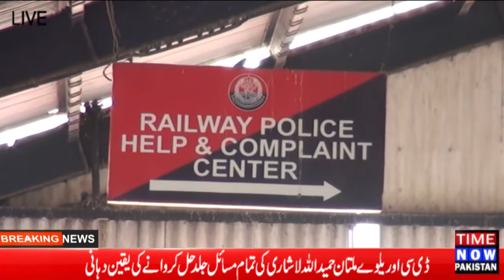September 3, 2020